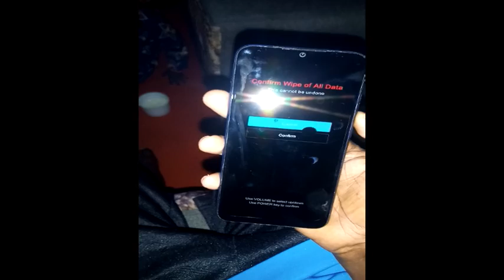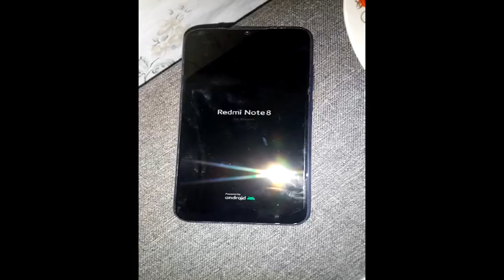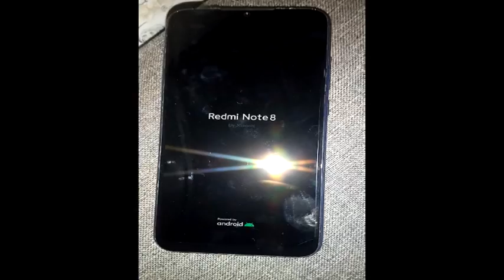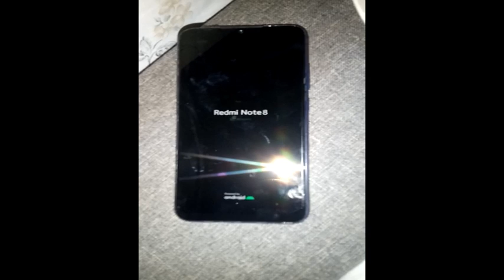REDMI HAND RESET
its 100% working good but try it out and thnakx for liking .